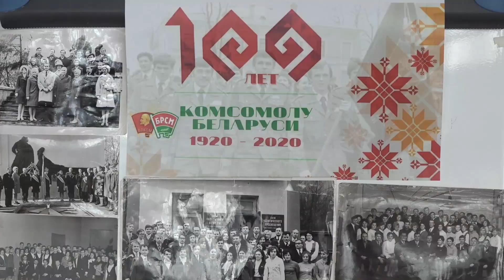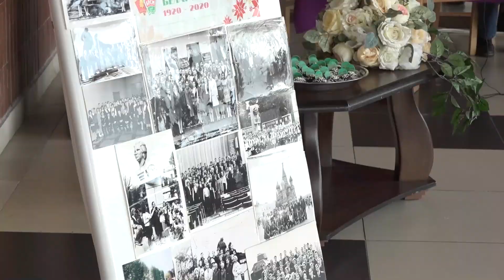Преемственность поколений. Ленинскому Коммунистическому Союзу Беларуси – 100 лет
100-летняя история Ленинского Коммунистического Союза молодёжи – живой и значимый документ. Перелистывая его страницы, мы ощущаем дыхание эпохи и видим неповторимую связь времён и поколений. Накануне знаменательной даты – 24 сентября 1920 года – активисты Пинской городской организации Белорусского республиканского Союза молодёжи провели интересное мероприятие, посвящённое 100-летнему юбилею овеянной славой и делами молодёжной организации. Подробности у нашего корреспондента.